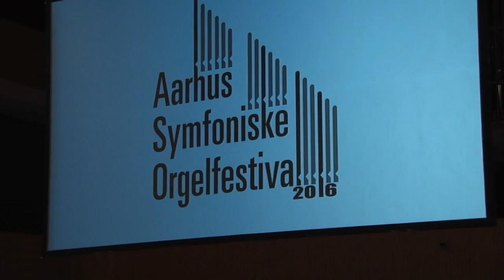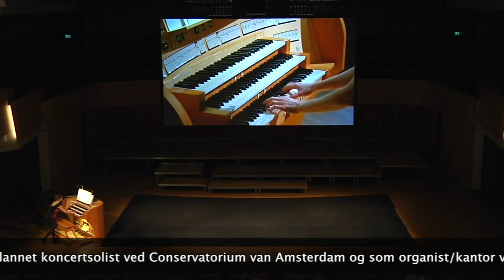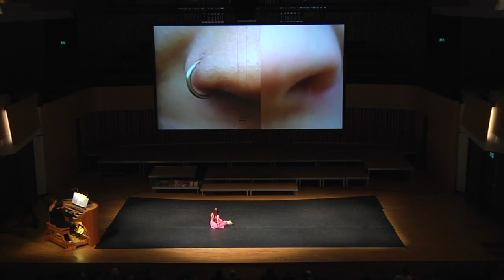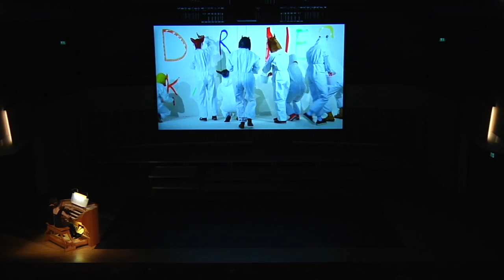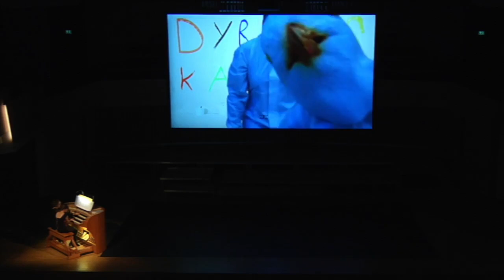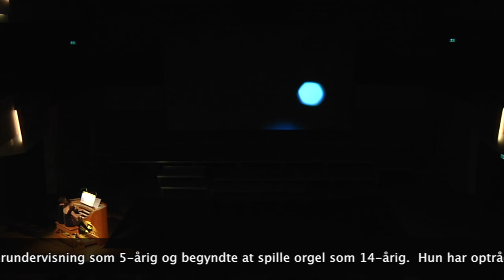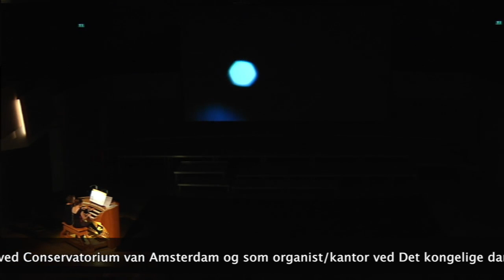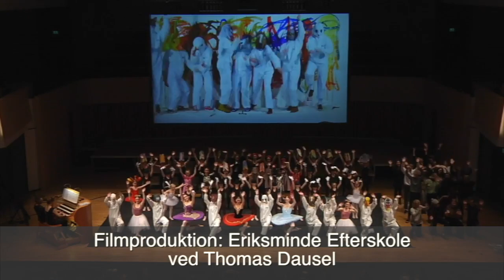ASOF16 Familiekoncert (Full)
Aarhus Symphonic Organ Festival 2016 presents the 2016 family concert featuring a female organ duo (Vibeke Astner/Anne Kirstine Mathiesen), 16 video artist students from Eriksminde Efterskole and 50 ballet students from Balletakademiet Aarhus.

The concert consists of three parts:
0:18 - Organ introduction
6:40 - Excerpts from Tchaikovsky's "The Nutcracker"
34:09 - Excerpts from Saint-Saëns's "The Carnival of the Animals"

The festival has been maid possible with support from:
Augusinus Fonden,
Aarhus Kommune,
Toyota Fonden,
15. Juni Fonden and
DOKS Grammex

Aarhus Symofniske Orgelfestival 2016 presenterer festivalens 2016 familiekoncert med en kvindelige organist duo (Vibeke Astner/Anne Kirstine Mathiesen), 16 videokunstnerelever fra Eriksminde Efterskole og 50 balletbørn fra Balletakademiet Aarhus.

Koncerten er delt op i tre dele:
0:18 - Orgelintroduktion
6:40 - Uddrag fra Tchaikovskys "Nøddeknækkeren"
34:09 - Uddrag fra Saint-Saëns' "Dyrenes Karneval"

Festivalen er blevet realiseret med midler fra:
Augusinus Fonden,
Aarhus Kommune,
Toyota Fonden,
15. Juni Fonden og
DOKS Grammex

Optaget af TV Burt